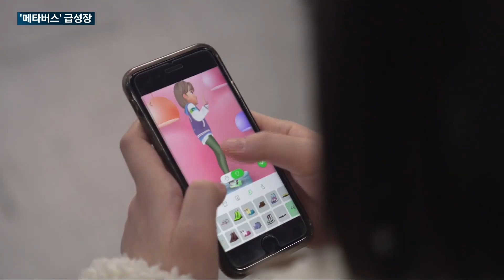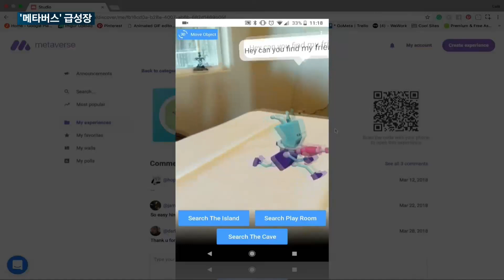‘메타버스’에 꽂힌 이통업계…“올해 ‘VR 완전체’ 대중화 원년-투자 결실 맺을 것”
'메타버스', 들어보셨나요?

가상을 뜻하는 '메타'와 현실을 의미하는 '유니버스'를 합친 말인데요.

가상현실과 증강현실 기술이 급성장하면서 이 '메타버스' 열풍이 소비자들에게 성큼 다가왔습니다.

국내 이통사들은 올해를 '메타버스'가 대중화되는 원년으로 전망하고 투자를 집중하고 있습니다.